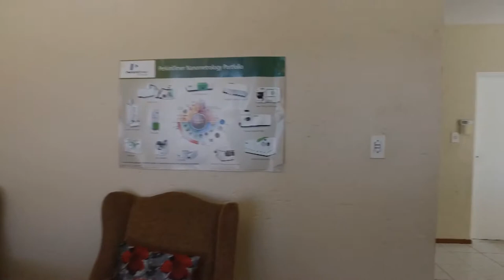3 Bedroom Apartment for sale in Gauteng | East Rand | Alberton | Brackenhurst | 4 Villa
3 Bedroom Apartment in Brackenhurst, 4 villa la montagne, 7 mcbride street, Lovely sectional title in upmarket complex offers 3 bedrooms with aircon in main.  2 Bathrooms.  Mod